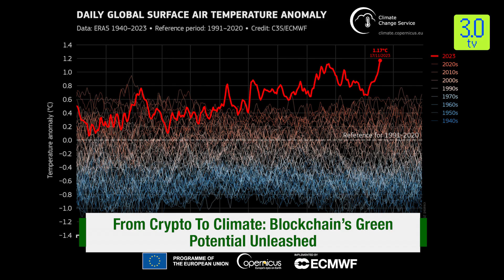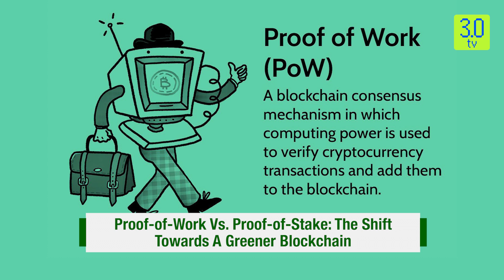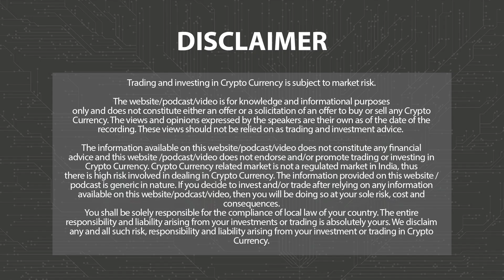Blockchain: The Unexpected Ally In The Climate Crisis | Block On The Rocks | 3.0 TV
3.0 TV is a news channel which gives you the latest news on blockchain and cryptocurrency on a daily basis which include Bitcoin (BTC), Ethereum ( ETH ), Solana (SOL )  , DogeCoin ( DOGE ) , etc. We also give information related to AI, NFTs, Metaverse, crypto scams and other educational information.